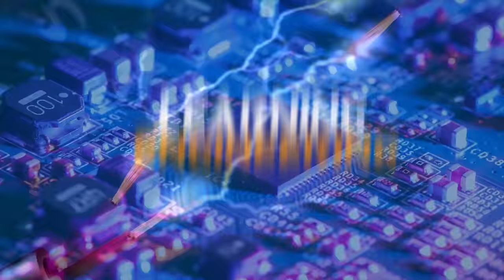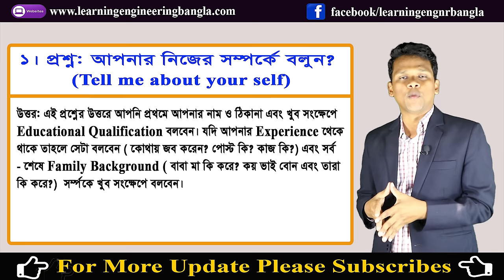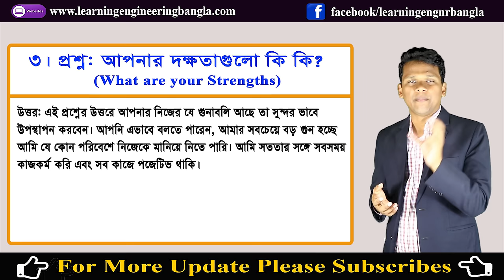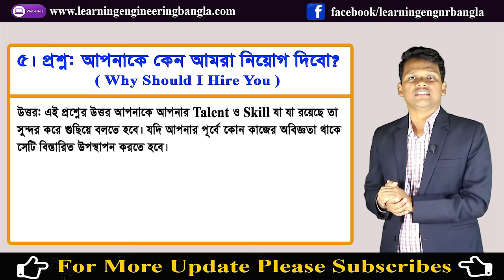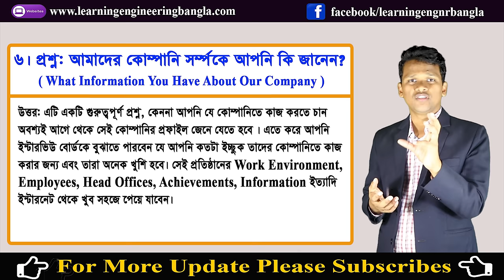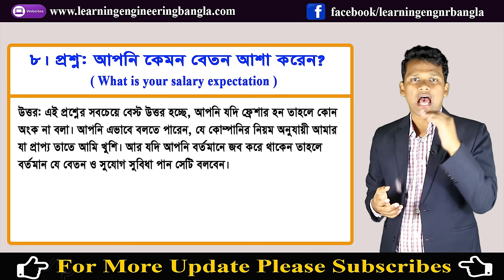ইন্টারভিউ'র ৮টি সাধারন প্রশ্ন যা জানা থাকলে আপনার জব নিশ্চিত | 8 Common Interview Questions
আজকে এই ভিডিওতে ইন্টারভিউ বোর্ডে করা ৮টি কমন প্রশ্ন এবং সেসবের উত্তর নিয়ে আলোচনা করবো। আর একই সঙ্গে উত্তর দেয়ার সময় কোর কোন বিষয়ের উপর নজর দিতে হবে সে বিষয়ে আলোচনা করব।

আমরা লেখা পড়া শেষ করে অনেকেই জব করতে চাই। এবং এই চাকুরি / জব পাওয়ার জন্য আমাদের  ইন্টারভিউ বা ভাইবা বোর্ডের মুখামুখি হতে হয়।  আপনি যে পদের জন্য আবেদন করেছেন,  সেই পদের জন্য আপনি কতটা উপযুক্ত, তা যাচাই করার জন্যই  এই ইন্টারভিউ বোর্ডের আয়োজন।  আর আপনি যদি এই ইন্টারভিউ-এর জন্য একটু মানষিক প্রিপারেশন নিয়ে উপস্থিত হন তাহলে আপনার চাকুরিটি পাওয়ার সম্ভাবনা অনেক খানি বেরে যাবে।

সিঙ্গেল ফেজ ভোল্টেজ ২৩০ হলে থ্রি ফেজ ভোল্টেজ ৬৯০ না হয়ে ৪০০ হয় কেন? Why 3 Phase Voltage is 400?

যদি আমাদের এই Video দেখে আপনি উপকৃত হন, এটাই আমাদের স্বাথকর্তা।

ইন্টারভিউ প্রশ্ন এবং উত্তর, জব ইন্টারভিউ প্রশ্ন, কমন ইন্টারভিউ প্রশ্ন, ভাইভা প্রশ্ন ও উত্তর, মার্কেটিং প্রশ্ন, মার্কেটিং জব ইন্টারভিউ, সরকারি চাকরির ইন্টারভিউ, ভাইভা পরীক্ষার প্রশ্ন ও উত্তর, মৌখিক পরীক্ষার প্রশ্ন ও উত্তর, সিভিল ইঞ্জিনিয়ারিং ভাইভা প্রশ্ন ও উত্তর, চাকরির ইন্টারভিউর প্রশ্ন উত্তর, ইলেকট্রিক্যাল জব প্রশ্ন, ইলেকট্রিক্যাল সাধারন জ্ঞান, ইলেকট্রিক্যাল ইঞ্জিনিয়ারিং প্রশ্ন, ইলেকট্রিক্যাল ইন্টারভিউ প্রশ্ন, ইলেক্ট্রিক্যাল ভাইভা প্রশ্ন, common interview questions and answers for freshers, sample interview question and answer, basic interview questions and answers, job interview questions, Learning Engineering Bangla,